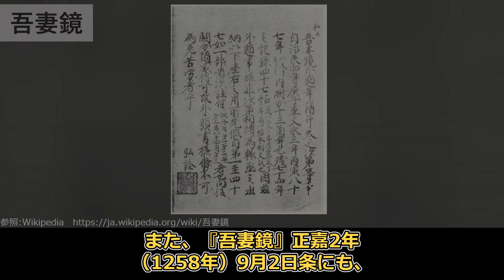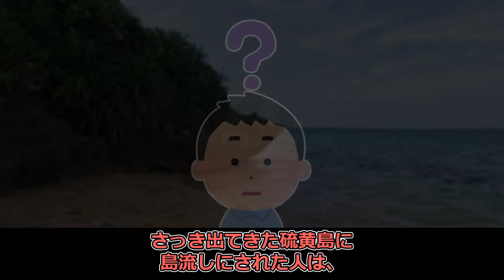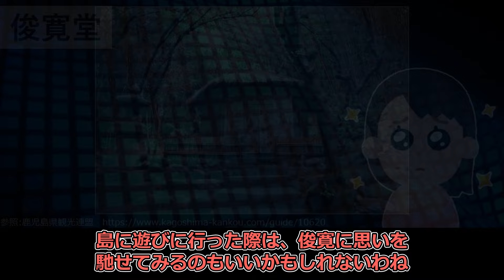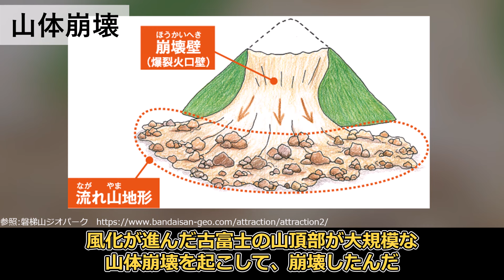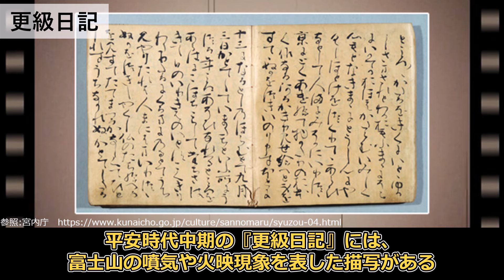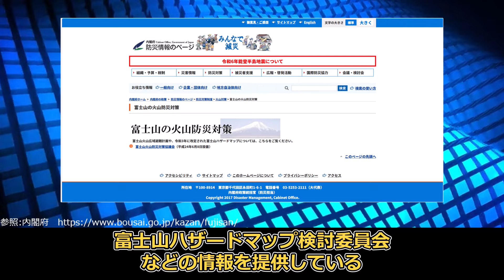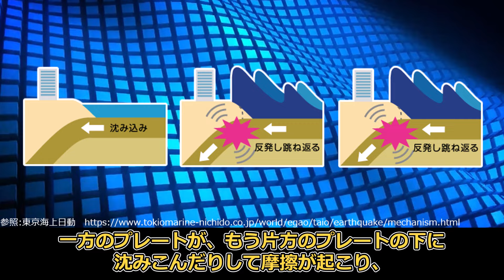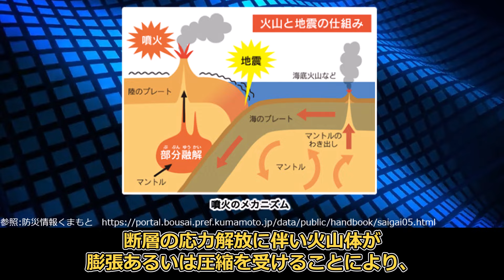【噴火情報！】もう一つの硫黄島が噴火しました！！！ゆっくりわかりやすく解説します！！ 【ゆっくり解説】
島や地理、地政学、歴史、時事問題など様々な切り口からの雑学について解説していきます。
皆様にとって学びのあるコンテンツをアップしていきますので是非ご覧くださいませ。

※この動画の目的は、娯楽目的で作成しております。
※当チャンネルの動画内容に問題がございましたら、各権利所有者様からご連絡をいただければ改善させていただきます。

【速報！】本日、富士山の東で地震が発生し、硫黄島が噴火しました！！！わかりやすく解説します！！

【参考資料】

【音源】
DOVA-SYNDROME